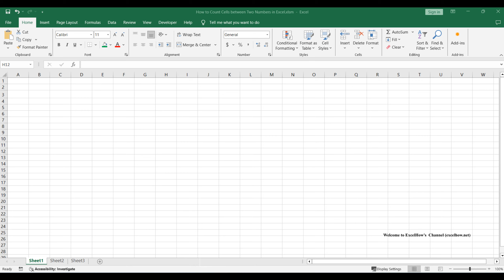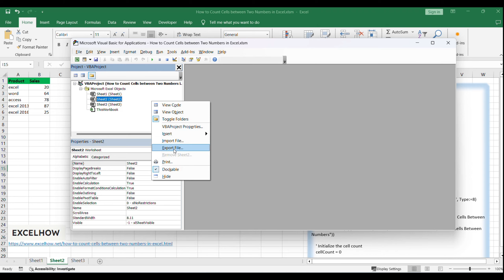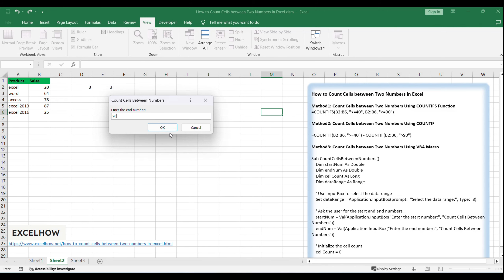How to Count Cells between Two Numbers in Excel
This Excel video tutorial, we're diving into a common data analysis task: counting cells between two numbers. We'll explore three methods—using the COUNTIFS function, the COUNTIF function, and a VBA macro.

You can read more about it here( or get VBA code)

Time Stamps
00:00:25 Method1: Count Cells between Two Numbers Using COUNTIFS Function
00:01:29 Method2: Count Cells between Two Numbers Using COUNTIF
00:02:10 Method3: Count Cells between Two Numbers Using VBA Macro